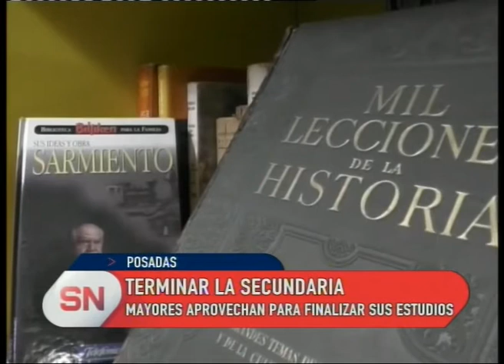Misiones "Terminar la secundaria"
Comenzaron las inscripciones en la biblioteca 2 de abril para aquellos que quieran terminar la secundaria. Son 3 meses de preparación y será online.